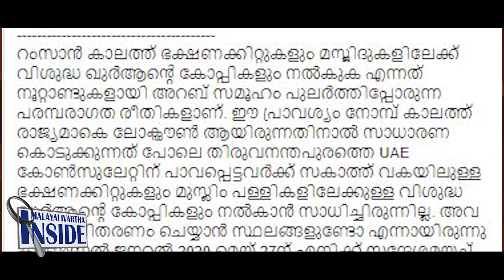K T Jaleel ജലീലിന്റേത് ചട്ട വിരുദ്ധം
ജലീൽ ഊരാക്കുടുക്കിലേക്ക്...
വിദേശകാര്യ മന്ത്രാലയം ഇറങ്ങി.
തൂക്കിക്കൊന്നില്ലെങ്കിലും,
പണി തെറിക്കും